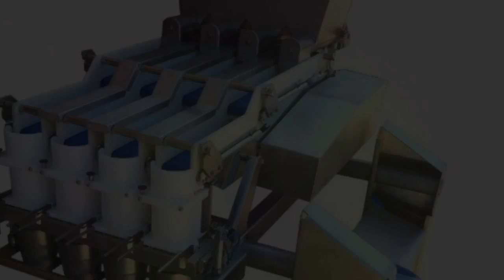Pesadora Cous Cous Weighing solution SERMAX scales - - for thermoforming machine filling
Exclusive weighing solution for cocked Cous Cous in 200gr trays and cups filling.

NEWEST EXCLUSIVE SERMAX SCALES SOLUTIONS:

LMB Linear weigher powered with spepper belts designed for all kind of products up to a maximum lenght or Ø of 30 mm/piece.

Completely removable for cleaning ( Less than 5 Minutes )

Specially suitable for fresh, sticky and/or fragile products when a reliable and accurate weight is required.
Range of weights: 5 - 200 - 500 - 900 - Gr

No need of : expensive platforms, expensive elevators, and no need of complex filling stations underneath your multihead weigher anymore.

This solution can be manufactured at size according on your needs, to fill your trays or cups.

Manufactured from 1 to 16 buckets.

PRESENTACION DE NUEVA SOLUCION SERMAX SCALES :

Pesadora lineal mediante cintas transportadoras diseñada para todo tipo de productos hasta longitud ó Ø 30 mm / pieza unitaria.

Totalmente desmontable para su limpieza. ( tiempo aprox 5 Minutos )

Especialmente diseñada para productos adherentes, frescos y/o frágiles que no pueden ser transportados con vibradores y que requieren caidas reducidas , alta precisión y fiabilidad en la pesada.

Rangos de dosificación: 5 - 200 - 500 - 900 - Gr